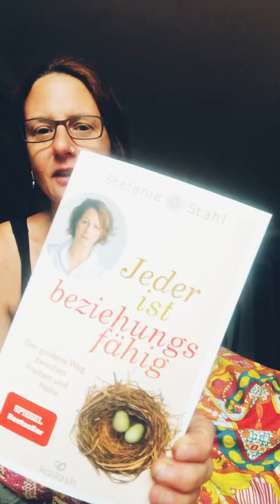und Bindungsstörungen 📕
Wenn dein Autonomiebedürfnis zu mächtig ist und du mauerst und schweigst, solltest du dich lieber in empathie üben , denn anders wirst du deine tiefen Sehnsüchte und Bedürfnisse niemals erfüllt sehen. Bindunsstörungen und Autonomiesucht erkennen und bearbeiten. Nur so wirst du die Leere in dir füllen können.

Gelesen und Kommentiert aus “Jeder ist Beziehungsfähig”, Buch Stefanie Stahl